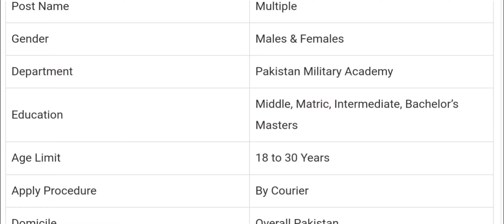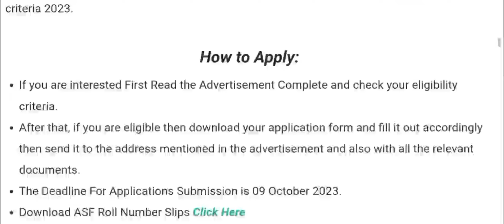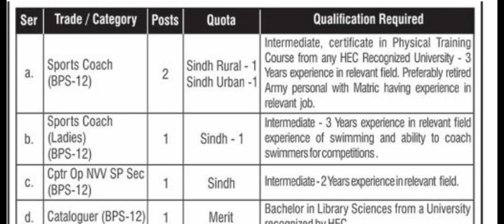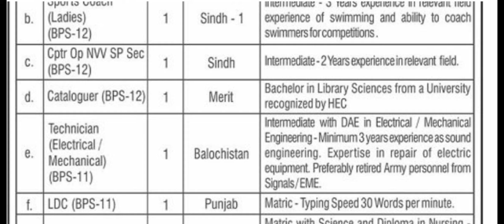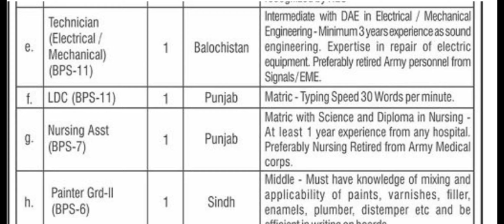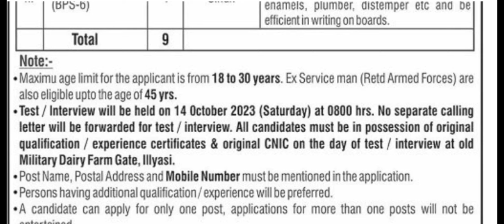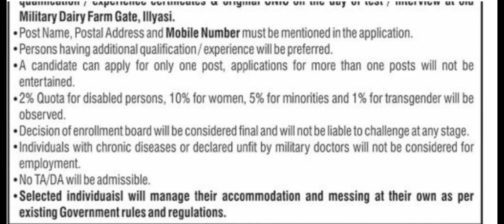Pakistan Military Academy PMA Jobs 2023 l New Army Jobs l By Dija talks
Latest Pak Army PMA Kakul Jobs 2023 Today's Latest Jobs Today inPakistan 2023 Pakistan Military Academy Kakul announced jobs for males and females in October 2023 as Civilian recruitment in Pakistan Army PMA Kakul Abbottabad.